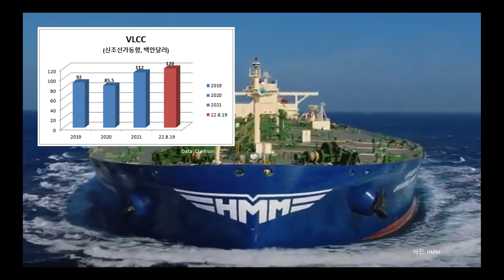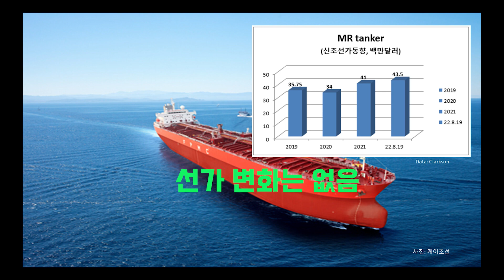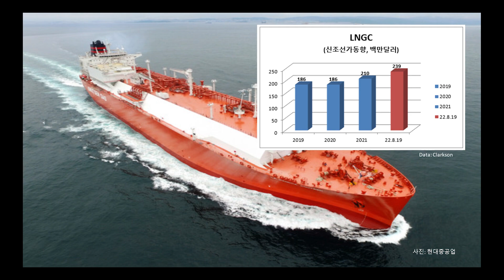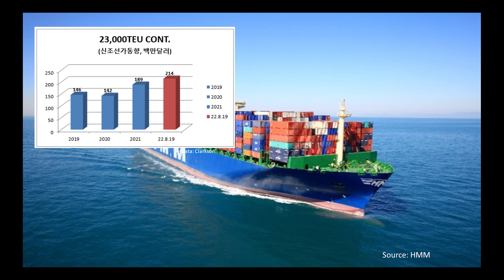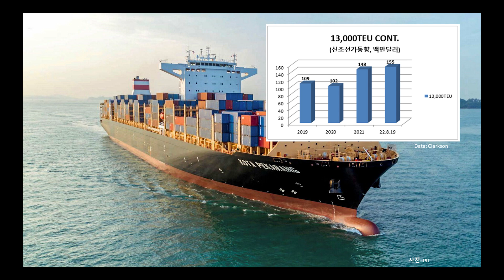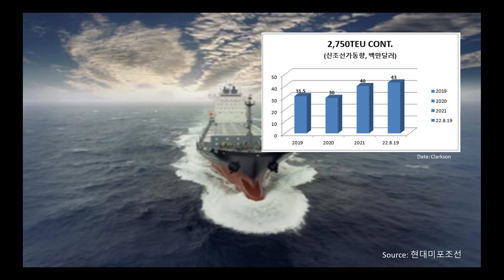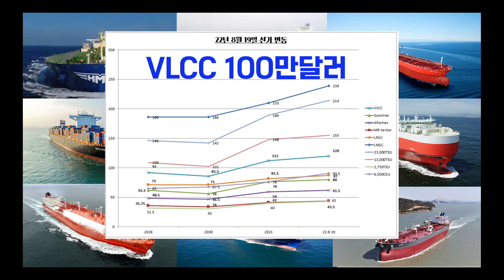2022년 8월 19일 주, 선종별 신조선가는 어떤 변화가 있는가? 선가 상승 주도 선종(VLCC, Suezmax, LNGC, 컨테이너선,PCTC)